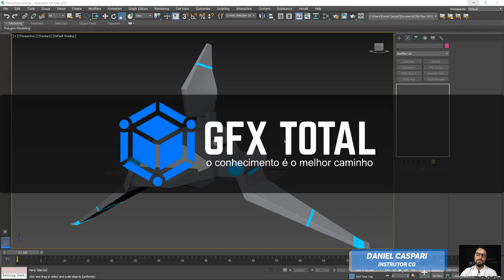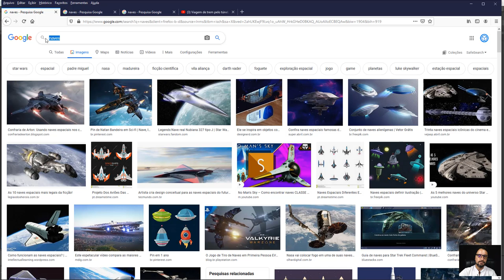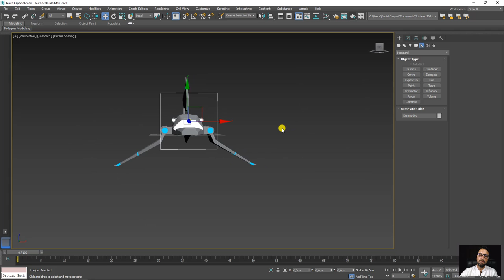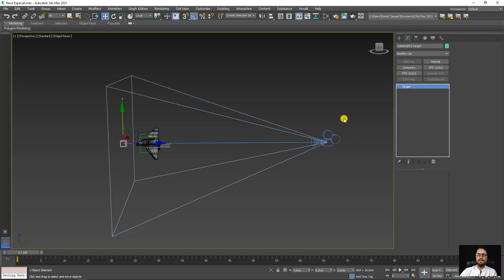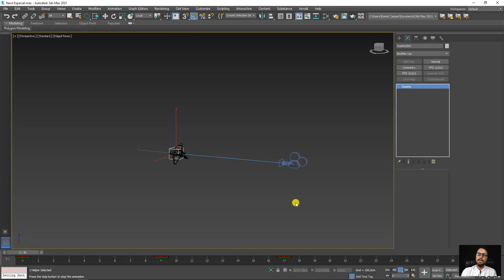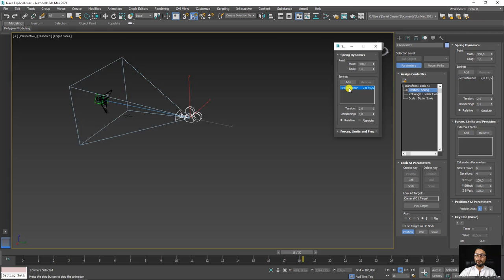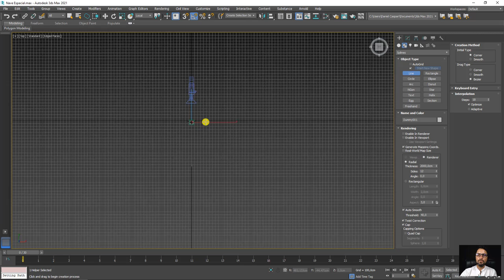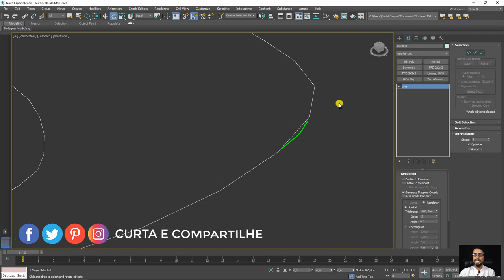Tutorial Criar Passeio Virtual 3D no 3ds Max - Parte 01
🤓 👉 Já pensou em fazer uma animação 3D estilo Guerra nas estrelas???  Se sim chegou a sua vez!
Nesta aula vamos aprender como animar uma nave espacial viajando dentro de uma caverna escura e sem fim.

Para que a animação fique bem interessante faremos com que a nave execute movimentos e manobras dentro de um túnel infinito criado com splines.
Com essa mesma spline faremos a animação de caminho e direção utilizando o recurso Path Contraint.

Além disso vamos simular uma perseguição fazendo com que a câmera acompanhe a nave e além disso tenha movimentos secundários.

Pra fechar com chave de ouro vamos aplicar iluminação imersiva para criar a sensação de profundidade clareando a medida que a nave avança no percurso.

🔗Links úteis
Introdução ao Autodesk 3Ds Max – Primeiros Passos